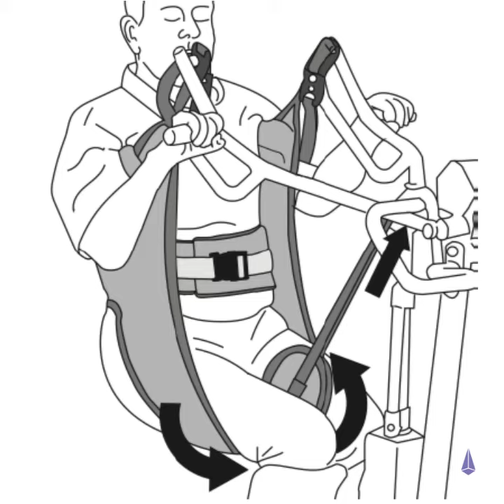Transporter Clip Application Instructional Video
This video is used for instructional use on how to apply ONLY the following slings: DA-AS100 Silva Transporter.